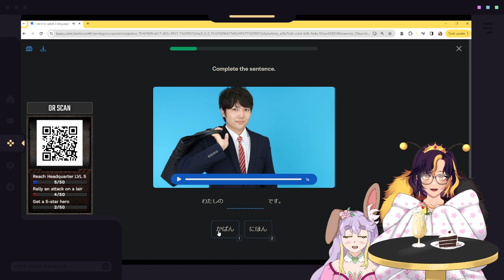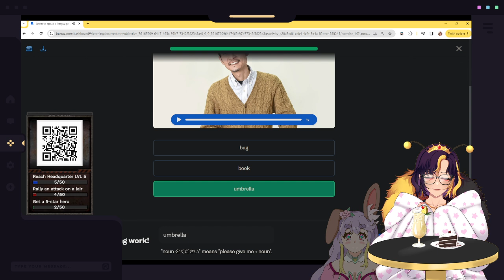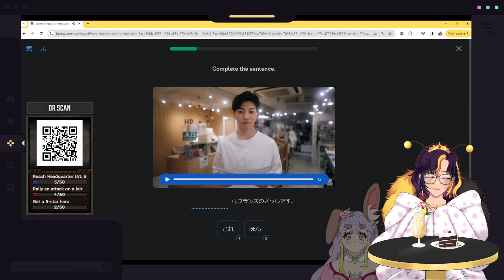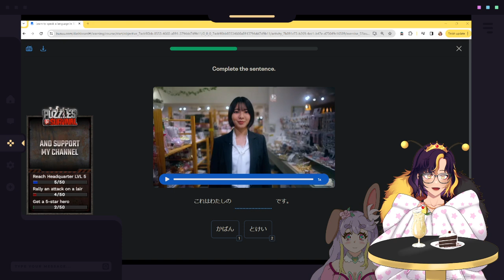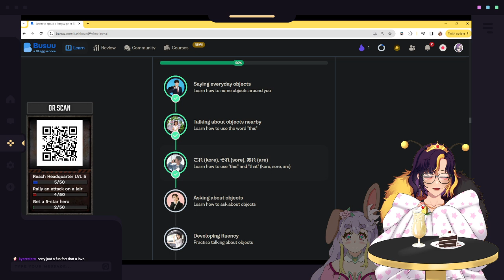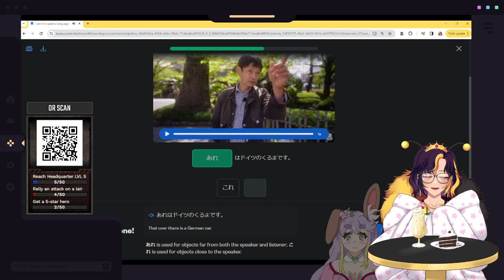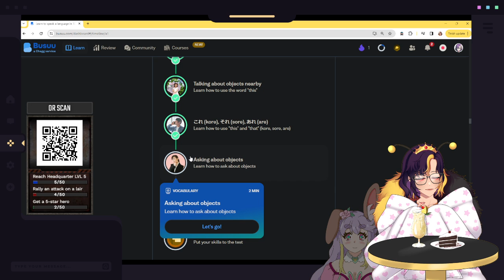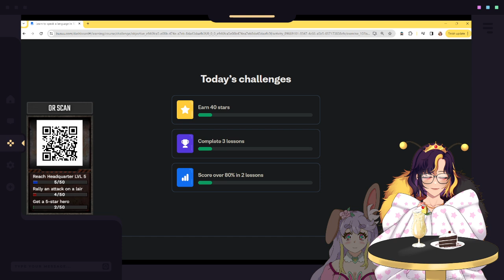03.12.2024 [Zatsu + JP Studying w/@ShamiBun ] Yap yap STUDY! Onto Chapter 9! | QBJun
Hi there! My name is Jun and I'm a queen bee of my community named 'beelings'! This is a VOD channel at the moment, so you can check me out on Twitch and other places below ;D